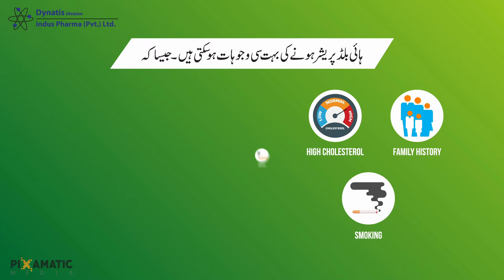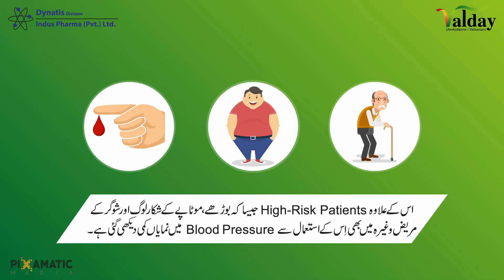Hypertension Video by Pixamatic Media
Valday (Valsartan) - Dynatis Division Indus Pharma - Video by Pixamatic Media